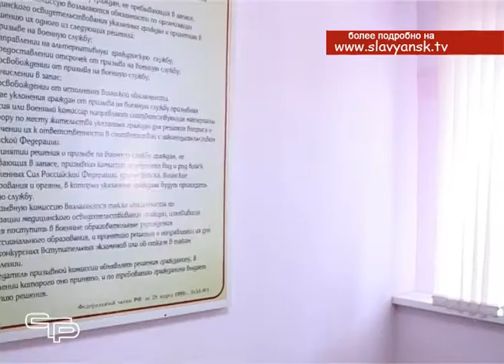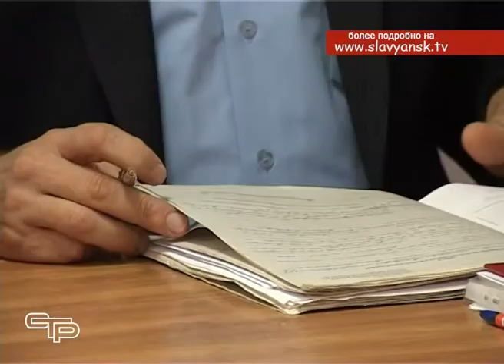Осенний призыв в армию стартовал